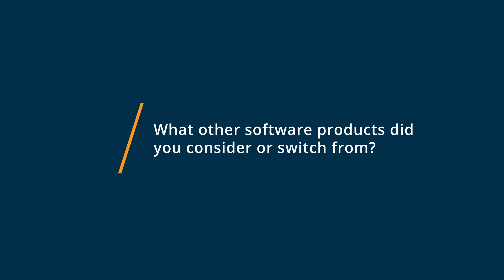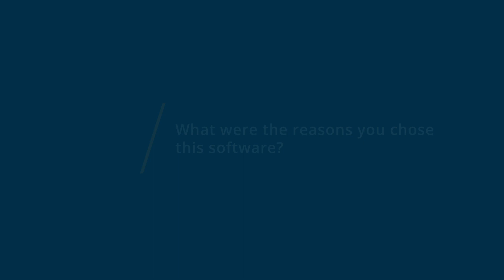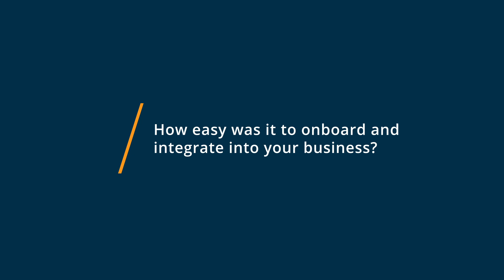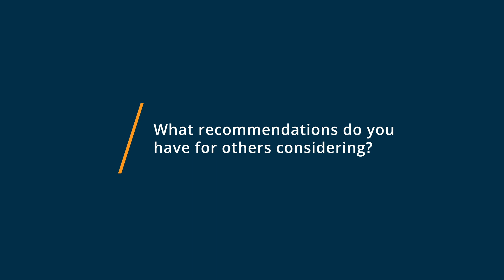GoToWebinar Review: Still the best after 7+ years :)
"💡📘 Interested in GoToWebinar? Browse GoToWebinar reviews, pricing and compare with popular alternatives

GoToWebinar Review 2023.

Video conferencing and webinar hosting for large events.

GoToWebinar is trusted by more customers than any other webinar solution and powers millions of webinars each year. Whether you use webinars for marketing, training, or corporate communications, GoToWebinar puts the fun back into webinars with reliable technology that's super simple to use. Get the features, integrations and analytics you need to engage your audience and make personal connections that drive your business. When your reputation is on the line, you need a solution you can rely on.

0:00 Intro
0:15 What other software products did you consider or switch from?
1:04 What were the reasons you chose GoToWebinar?
2:55 How easy was it to onboard and integrate GoToWebinar into your business?
4:24 What recommendations do you have for others considering GoToWebinar?"